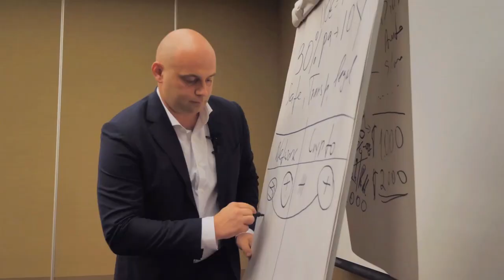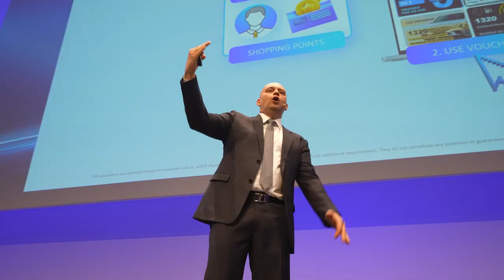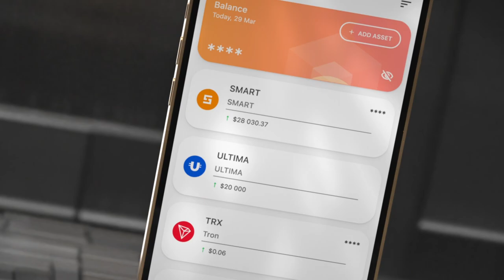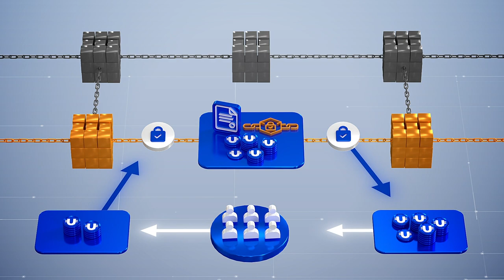Xin giới thiệu Ultima - đồng tiền mã hóa tuyệt diệu với tiềm năng khổng lồ!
Với Ultima, mọi người sẽ có thể khám phá nhiều cơ hội và tiềm năng kiếm tiền lớn trên thị trường tiền điện tử.

Ultima — là một loại tiền kỹ thuật số được tạo ra bằng công nghệ blockchain, để khiến tiền điện tử trở nên thuận tiện và dễ tiếp cận với đại chúng.

Mục tiêu của Ultima — làm sao cho ai cũng có thể dễ dàng sử dụng tiền mã hóa, không chỉ để mua bất kỳ thứ gì, ở bất kỳ đâu, bằng Ultima, đồng thời, họ có thể tự khai thác chúng nhờ các công cụ đơn giản, đảm bảo cho mình thu nhập thụ động cả đời!